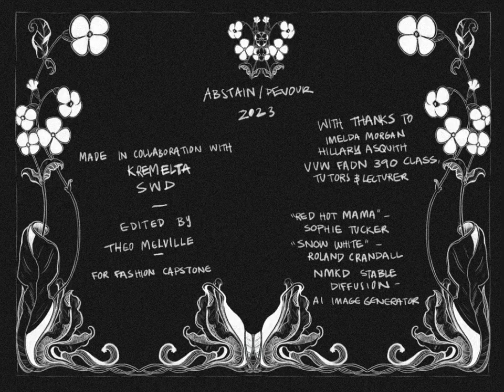Abstain/Devour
FADN390 Capstone project for Victoria University of Wellington.

“Last year I abstained
this year I devour

without guilt
which is also an art”

― Margaret Atwood